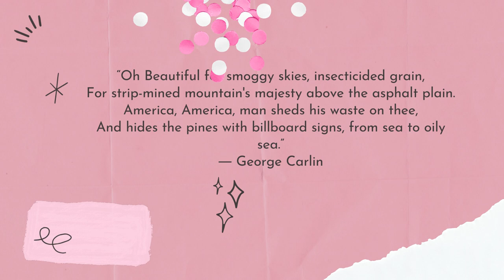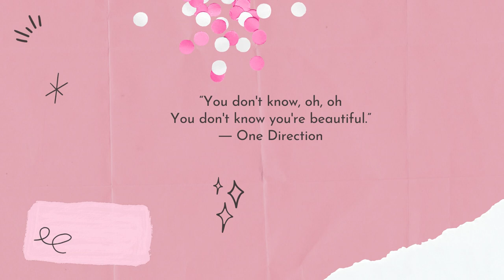Quotes from Songs Part 2